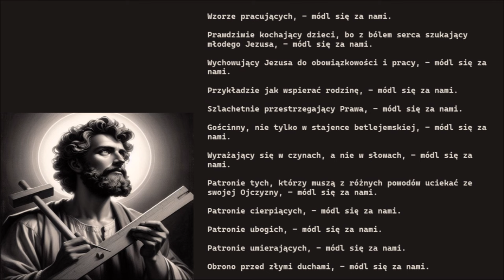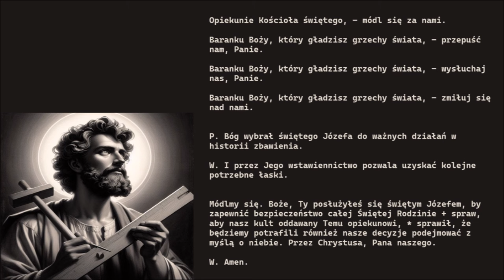Litania do Świętego Józefa (wersja uwspółcześniona)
autor: Ks. Piotr Śliżewski
muzyka w tle : Spirit of Fire - Jesse Gallagher (Biblioteka Audio YouTube)
Kyrie eleison, Christe eleison, Kyrie eleison.

Synu, Odkupicielu świata, Boże, – zmiłuj się nad nami.

Duchu Święty, Boże, – zmiłuj się nad nami.

Święta Trójco, Jedyny Boże, – zmiłuj się nad nami.

Święta Maryjo, – módl się za nami.

Święty Józefie, - módl się za nami.

Potomku Dawida, umożliwiający zrealizowanie proroctw Starego Testamentu - módl się za nami.

Dobry przykładzie ojcostwa, - módl się za nami.

Prawdziwy Przyjacielu Bogarodzicy, - módl się za nami.

Skuteczny Opiekunie Jezusa, który nas odkupił na krzyżu, - módl się za nami.

Mężu szanujący Boży plan narodzenia Zbawiciela z Dziewicy, - módl się za nami.

Dbający o codzienne potrzeby Syna Bożego, - módl się za nami.

Troskliwy obrońco Chrystusa, - módl się za nami.

Odważny realizatorze trudnych do pojęcia zamysłów Bożych  - módl się za nami.

Udzielający wsparcia w momentach zagrożeń czyhających na Maryję, - módl się za nami.

Podejmujący trudne i niewygodne decyzje dla dobra innych, - módl się za nami.

Józefie szanujący tradycje swojego Narodu, - módl się za nami.

Józefie zaangażowany w powierzone Tobie misje, - módl się za nami.

Gotowy do tego, by zrezygnować z własnych planów i przewidywań, - módl się za nami.

Walczący z własnymi lękami, - módl się za nami.

Józefie słuchający Bożych wskazówek, - módl się za nami.

Józefie czytający znaki i duchowe natchnienia, - módl się za nami.

Józefie uczciwie realizujący Boskie wezwania, - módl się za nami.

Skutecznie korzystający z ubogich środków, - módl się za nami.

Wzorze pracujących, - módl się za nami.

Prawdziwie kochający dzieci, bo z bólem serca szukający młodego Jezusa, - módl się za nami.

Wychowujący Jezusa do obowiązkowości i pracy, - módl się za nami.

Przykładzie jak wspierać rodzinę, - módl się za nami.

Szlachetnie przestrzegający Prawa, - módl się za nami.

Gościnny, nie tylko w stajence betlejemskiej, - módl się za nami.

Wyrażający się w czynach, a nie w słowach, - módl się za nami.

Patronie tych, którzy muszą z różnych powodów uciekać ze swojej Ojczyzny, - módl się za nami.

Patronie cierpiących, - módl się za nami.

Patronie ubogich, - módl się za nami.

Patronie umierających, - módl się za nami.

Obrono przed złymi duchami, - módl się za nami.

Opiekunie Kościoła świętego, - módl się za nami.

P. Bóg wybrał świętego Józefa do ważnych działań w historii zbawienia.

W. I przez Jego wstawiennictwo pozwala uzyskać kolejne potrzebne łaski.

Módlmy się. Boże, Ty posłużyłeś się świętym Józefem, by zapewnić bezpieczeństwo całej Świętej Rodzinie + spraw, aby nasz kult oddawany Temu opiekunowi, * sprawił, że będziemy potrafili również nasze decyzje podejmować z myślą o niebie. Przez Chrystusa, Pana naszego.

W. Amen.